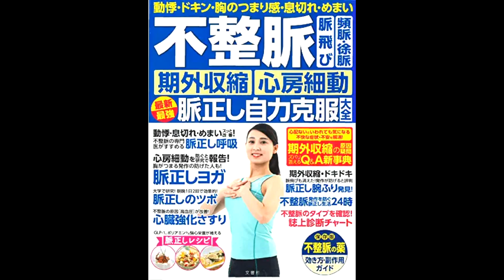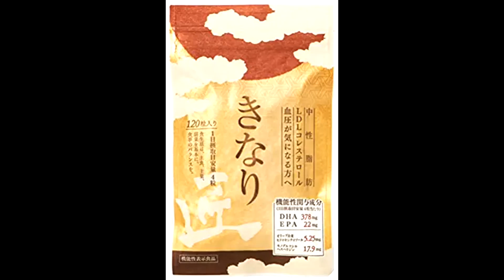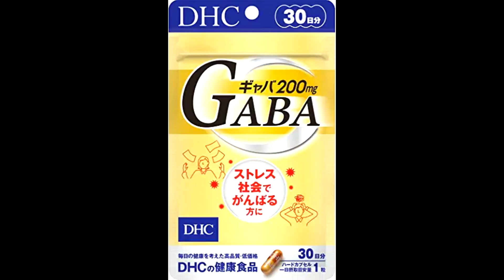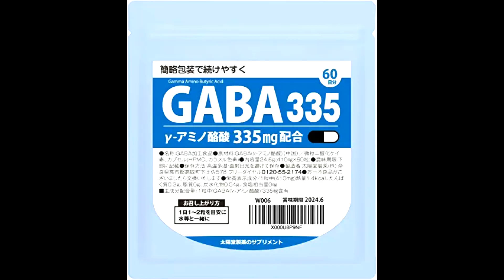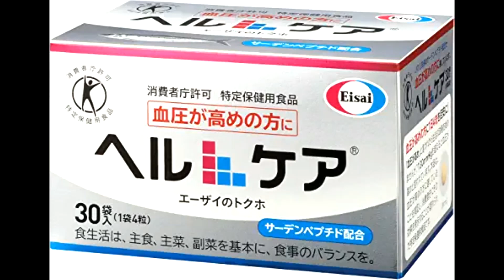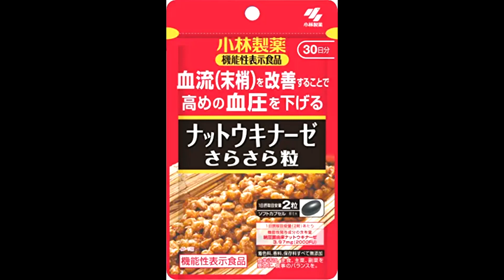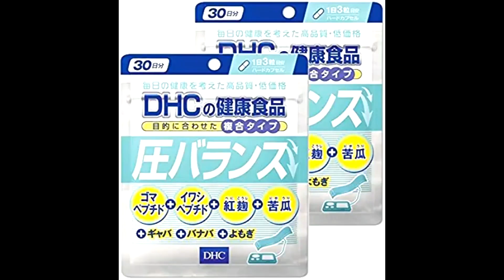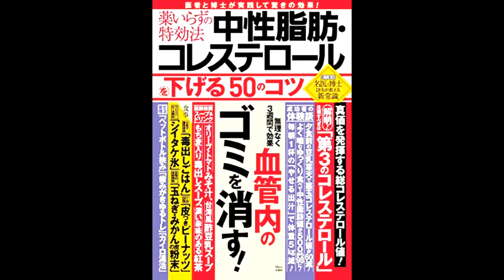血圧を下げる最強の方法。高血圧はほっとくのが一番。自分で治す最強事典。正しい降圧法。心臓病・脳疾患。動悸・ドキン・胸のつまり感・息切れ・めまい 不整脈 脈飛び 頻脈・徐脈 期外収縮 心房細動。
[Amazon限定ブランド] 漢方セレクト オリーブ ギャバ GABA 60粒 機能性表示食品 血圧 悪玉コレステロール 下げる 紅麹 松樹皮エキス 田七人参 錠剤タイプ
〈高血圧・血管強化〉血液サラサラ、血管を強化し血圧がぐんぐん下がる おいしい鉄壁レシピ180 (主婦の友生活シリーズ)
「いつものパン」があなたを殺す: 脳を一生、老化させない食事 (単行本)
「末梢血管」を鍛えると、血圧がみるみる下がる! (単行本)
【図解エクササイズ】 高血圧の9割は「脚」で下がる!
1週間に1つずつ。 いつも調子がいい人の 体を動かす習慣 休める習慣
1日1分で血圧は下がる! 薬も減塩もいらない! (講談社の実用BOOK)
１日も早く薬をやめたい人の血圧を下げる本
Dr.クロワッサン 血管・血流は若返る。 (マガジンハウスムック)
NHKガッテン! 血圧をラク~に下げる! 最強ワザ (生活シリーズ)
PHPからだスマイル2022年11月号:薬には頼らない「血圧」は自力で下げる!
お医者さんが薦めるおいしい減塩レシピ~血圧が下がる・血管が若返る・血液がサラサラになる
シニアの　減塩するからおいしいレシピ (別冊ＮＨＫきょうの料理)
ズボラでもみるみる下がる 測るだけ血圧手帳 【最新ガイドライン対応版】
ズボラでもラクラク! 薬に頼らず血圧がみるみる下がる!: 血管を鍛える最強の方法 (知的生きかた文庫)
たったこれだけ! 面白いように血圧が下がる渡辺式降圧生活のすすめ
やせる! 血圧、血糖値が下がる! キャベツ特効レシピ (マキノ出版ムック)
やせる! 血圧が下がる! 塩ゼロレシピ (マキノ出版ムック)
強い血管を作る! 血液サラサラになる! (TJMOOK)
血圧が下がる人は「これ」だけやっている 高血圧治療の名医がすすめる正しい降圧法
血圧ケア 血圧が高めの方の血圧を低下させる GABA ギャバ クロレラ配合 機能性表示食品 30日分
血圧ケアタブレット 高めの血圧対策 機能性表示食品 サプリ GABA(ギャバ) サーデンペプチド ヒハツ 田七人参 30日分 サプリメント
血圧と心臓が気になる人のための本 (新潮新書)
血圧を下げるのに降圧剤はいらない: 薬を使わない薬剤師が教える
血圧を下げる最強の方法 30年間×24時間 自分の血圧を測り続けている専門医だからわかった正しい降圧法 (健康プレミアムシリーズ)
血圧を最速で下げる　老化を防ぐ「血管内皮」の鍛えかた (幻冬舎新書)
血管をよみがえらせる食事 最新医学が証明した心臓病・脳疾患の予防と回復
血糖値、血圧が下がった! (速)やせた! ゴーヤ活用大全 (マキノ出版ムック)
血糖値、血圧が下がった! (速)やせた! タマネギ活用大全 (マキノ出版ムック)
血糖値、血圧が下がる! 楽やせる! オートミール大活用レシピ (マキノ出版ムック)
血糖値・血圧・高コレステロールを下げる食事術100 (TJMOOK)
血糖値・血圧・高コレステロールを食べ物で大改善! (TJMOOK)
高血圧 自分で治す最強事典
高血圧 自力で下げる! 血圧対策の名医が教える 最新 1分体操大全
高血圧　自力で下げる！　血圧対策の名医が教える　最新１分体操大全
高血圧 脳卒中・心筋梗塞・動脈瘤 循環器内科の名医が教える最高の治し方大全 聞きたくても聞けなかった150問に専門医が本音で回答! (健康実用)
高血圧のほとんどは薬はいらない！　５０歳・男性で１５５は正常値 (角川SSC新書)
高血圧の学びなおし本-血圧が下がる「習慣」が身につく! -
高血圧はほっとくのが一番 (講談社＋α新書)
高血圧は自分で〈楽〉治せる! (名医が伝授! ズホラでも血圧がグングン下がる!)
高血圧を最速で下げる（超）簡単なコツ (その場で30㍉下がる！手もみ療法ポスター付録)
高血圧診療ガイド2020
国立大学教授の高血圧専門医が開発した新メソッド 血圧がみるみる下がる! 8秒ジャンプ
心不全と診断されたら最初に読む本
図解だからわかる クスリをのまずに血圧を下げる本 ー 高血圧の人が「いますぐやること」
頭痛がない! 1万人以上を救った頭痛セラピー「日だまりショット」の奇跡
-動悸・ドキン・胸のつまり感・息切れ・めまい- 不整脈 脈飛び 頻脈・徐脈 期外収縮 心房細動 最新最強脈正し自力克服大全 (健康実用)
難治型 高血圧がスッと下がる! 上も下も低く安定! 高血圧体質を正して治す 降圧1分ブレス (わかさ夢MOOK 141)
不整脈 心房細動・期外収縮 心臓病の名医が教える 最高の治し方大全 聞きたくても聞け なかった132問に 専門医が本音で 回答! (健康実用)
薬なし減塩なし！１日１分で血圧は下がる
薬に頼らず血圧を下げる方法
薬を使わず血圧を下げる